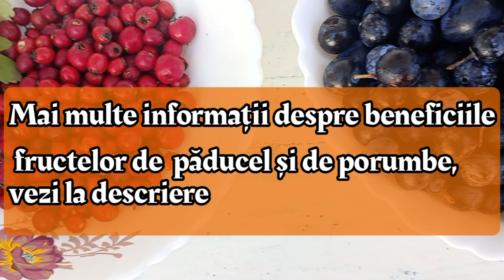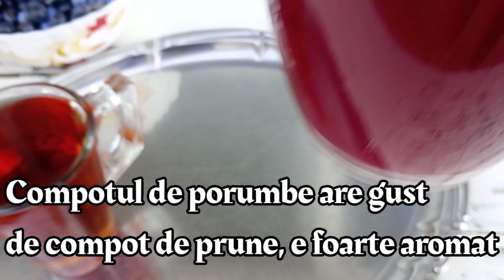🫐Compot de porumbe și de păducel, plimbare pe coclauri și plante medicinale și otrăvitoare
Beneficiile fructelor de porumbe:
- fructele sunt laxative, depurative, diuretice, sedative, antiseptice renale, tratează dischinezia biliară, diareea (când sunt crude, fiind astringente), artrită, gută, afecțiuni renale, cardiopatie ischemică, insomnie, hipertensiune arterială, detoxifică organismul, tratează tusea convulsivă, combat obezitatea, sunt depurative, stimulează imunitatea.
- sunt recomandate în dureri de stomac, dizenterie, stimulează digestia, dezinfectează căile urinare, tratează artrita, sunt antioxidanți puternici, întăresc imunitatea organismului, îndepărtează tartrul de pe dinți, acționează ca un ulei asupra amigdalelor bolnave, sunt un pansament pentru toată flora stomacală, tonifică oasele, dinții și unghiile.
  Fructele de porumbe conțin minerale sodiu, calciu, magneziu, potasiu, zinc, fier, cupru, vitamine C, vitamine din complexul B și provitamina A, tanin, acizi fructici, amigdalină.

Beneficiile fructelor de păducel:
- îmbunătățesc circulația sângelui către inimă, sunt diuretice puternice, reduc reținerea de apă în organism, tratează problemele renale, ușurează simptomele insuficienței cardiace congestive, reglează hipertensiunea arterială, fluidizează sângele, previne apariția cheagurilor și trombozelor, ceaiul de păducel reduce în timp varicele și hemoroizii, tratează circulația periferică deficitară, reduce nivelul de colesterol rău din sânge, fructele reduc stările anxioase, depresie sau stres cronic, păducelul crește nivelul de oxigen din sânge, antioxidanții combat toxinele din organism.
-Ceaiul de păducel ușurează simptomele specifice menopauzei: stări de agitație și nervozitate, bufeuri, transpirație excesivă, fluctuații ale apetitului. De asemenea reduce parțial celulita.
  Fructele de păducel sunt bogate în flavonoide, taninuri, colină, pectină, glucoză, fructoză, substanțe minerale, uleiuri grase, vitamine B1 și C, antioxidanți, quercitină.